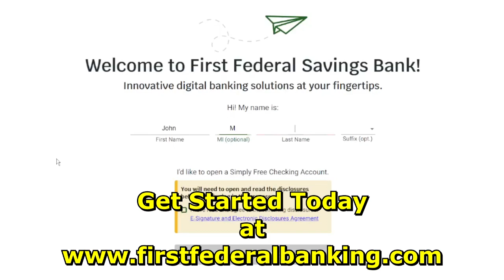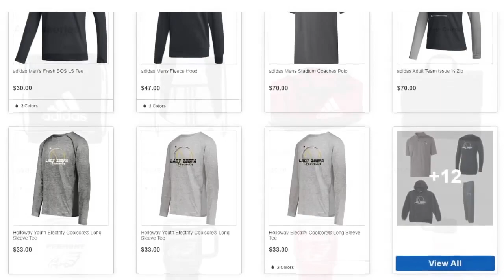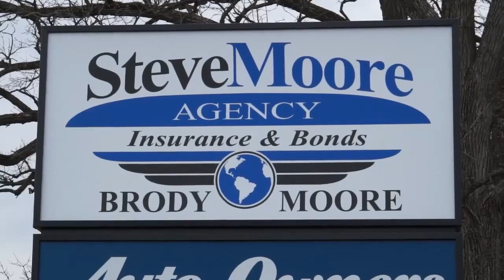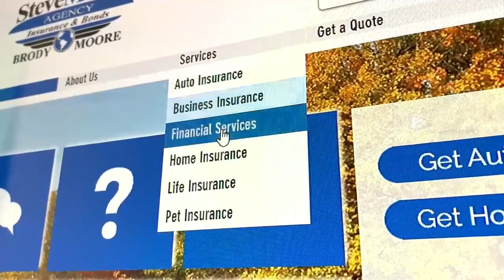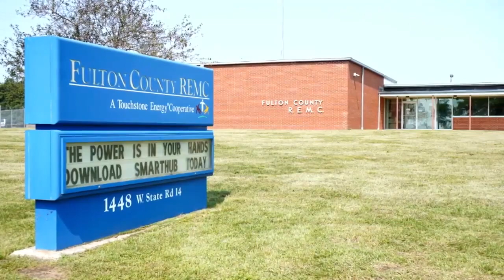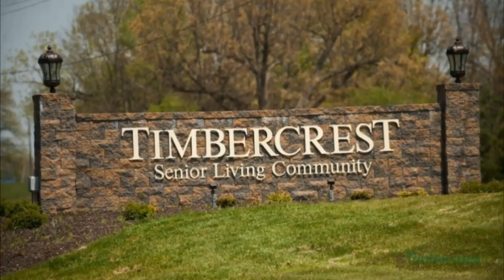SC Talking Sports with Vall 9 1 23